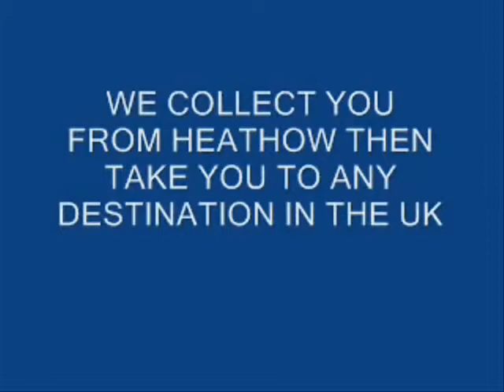Hayes Taxi,Hayes Airport Transfers